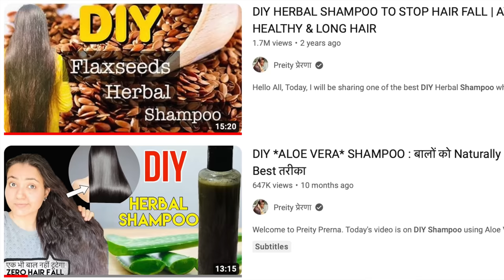सफेद बालों को जड़ से काला करने का 100% Natural तरीका | ये Remedy बालों को Naturally Black कर देगी💕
In today's video I have shared an amazing process to cure your premature grey hair naturally from roots and help them to grow softer, faster and longer than ever. Premature Greying of hair is one of the most common problem in today's fast moving world but with proper care and remedial action one can easily reverse grey hair naturally. All that is needed is positive mindset, a good routine, healthy diet and natural treatment.

Please watch the complete video and make most out of it.

Yours truly 🤓
Preityप्रेरणा💕

🔎Links to the Products I have used:
Basil Leaves
Bhringraj Powder
Multani Mitti Powder
Amla Dried
Amla Powder
Rose Water
Curry leaves dried
Sesame Black Seeds
Nigella Seeds
Heena Powder
Indigo Powder
Coffee Powder
Flax Seeds
Iron Cast
Fenugreek Seeds
Castor Oil
Olive Oil
Aloe Vera
Rice Flour
Fenugreek Seeds
Kasturi Haldi
Organic Edible Haldi
Reetha Powder

🔎ESSENTIAL OIL:
Old Tree Pure Lavender Oil:
Khadi Naturals TeaTree pure Essential oil:
Khadi Nautal Ayruvedic Rosemary Essential Oil: